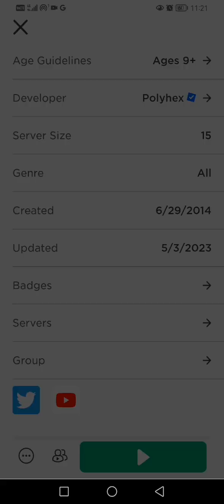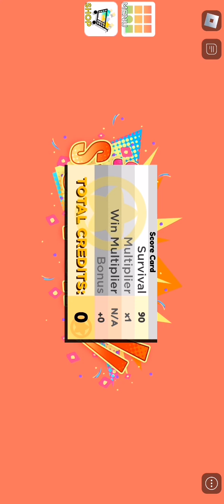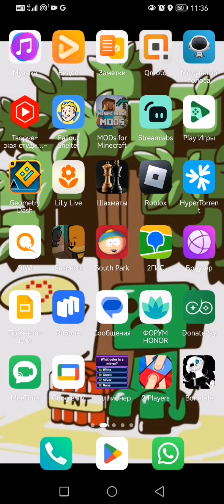11 мая 2023 г.